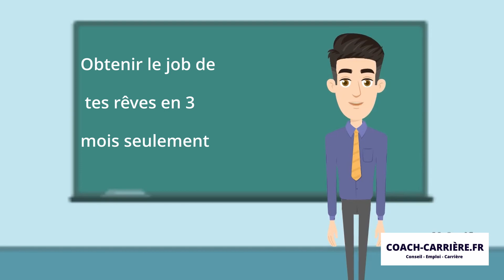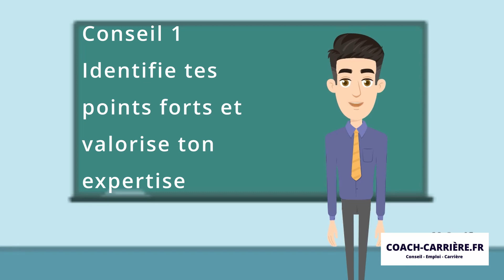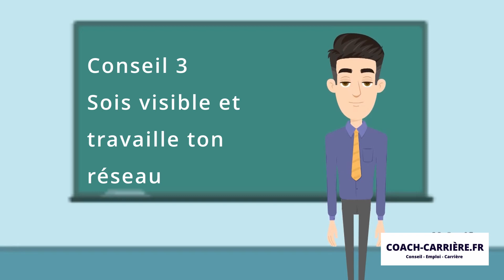TROUVER UN EMPLOI À 45 ANS - Comment s'y prendre pour maximiser vos chances ?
Dans cette vidéo, tu trouveras 5 conseils et actions à mettre en place pour trouver un travail après 45 ans. Après 45 ans, nous sommes considérés comme sénior dans le monde de l'entreprise. Il devient de plus en plus difficile de décrocher un emploi ou de se reconvertir professionnellement.

Comment trouver un emploi lorsqu'on a plus de 45 ans? Quels sont les conseils et les actions que tu peux mettre en place dès maintenant pour supprimer cette barrière de l'âge ?

C’est pourquoi j’ai listé 7 conseils que tu dois impérativement appliquer en 2022 pour mettre toutes les chances de ton côté et décrocher enfin le travail que tu recherches ? C'est une problématique que rencontrent beaucoup de quadragénaires et de quinquagénaire.

C'est pourquoi tu trouveras quelques conseils dans cette vidéo et les erreurs à éviter absolument pour ne pas compromettre tes chances de réussite.

Tu peux mettre en commentaire tes principales difficultés actuelles pour trouver un emploi afin que je puisse t'aider.

J'espère que cette vidéo t'aidera. Nous publions du contenu chaque jour.

▬▬▬ NOS COACHING▬▬▬▬

Téléchargez notre liste de qualités et défauts pour répondre efficacement à la question des 3 qualités et des 3 défauts

Voici une sélection de livres que nous recommandons afin de t'aider dans votre recherche d’emploi :
(Re)devenez acteur de votre recherche d'emploi - 26 défis pour passer à l'action

Le guide complet de la recherche d'emploi

▬▬▬▬▬ QUI SUIS-JE ? ▬▬▬▬▬

Spécialiste du recrutement et de l'accompagnement des personnes en recherche d'emploi ou en reconversion professionnelle, notre mission est de tout mettre en œuvre pour que tu décroches l'emploi de tes rêves en 3 mois seulement.
Depuis 15 ans, nos experts exercent des fonctions de responsable RH ou de Responsable Recrutement et ont une expertise inégalée dans le domaine. Comme avec des centaines de personnes, ls sauront t'aider à atteindre vos objectifs et à faire de toi le candidat idéal aux yeux des recruteurs.
Ce qui nous différencie ? Notre expertise, notre écoute, notre bienveillance et une approche tournée vers l'action. Nous te guiderons dans tes réflexions professionnelles et mettrons en place des actions pour te permettre d'atteindre tes rêves.

tu as besoin d'aide dans ta recherche d'emploi ? Réserve un coaching gratuit et discutons-en. A très vite sur: